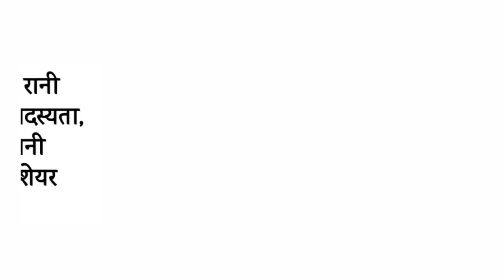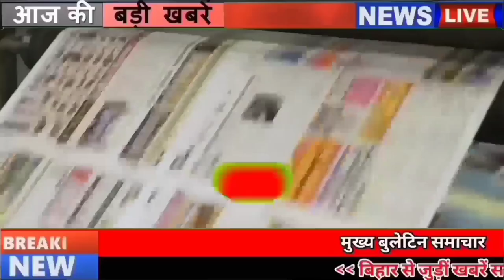Daily Bihar news 1st February 2022 Corona cases Bihar,MLC Elections Bihar,Vaishali,Patna,CM Nitish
Daily Bihar news 1st February 2022 of all districts in Hindi.Info of Bihar weather,Corona cases in bihar,MLC Elections Bihar,Vaishali,Patna,Nitish Kumar

1. Bihar ranks second in the country in the vaccination of adolescents

2. Today in Bihari Birthday Special we will talk about

Girindra Shekhar Bose was born on this day i.e. on 30 January 1887 in Darbhanga, Bengal Presidency, Bihar. Bose talks twenty years with Sigmund Freud. Known to dispute the specifics of Freud's Oedipal theory, he has been pointed by some as an early example of non-Western conflicts of Western methods. In addition, he had R.G. Also started the first general hospital psychiatry unit in India.

3. Maintenance policy will be made soon for the roads

4. More than 1000 cases of coronacasesinBihar

According to the information received by the Health Department, a total of 1302 patients have been confirmed in Bihar in the last 24 hours, after which the number of active patients in Bihar has reached 7712, along with this, if we talk about the affected districts. So in Araria, 15 in Arwal, nine in Aurangabad, 27 in Banka, 27 in Begusarai, 102 in Bhagalpur, 64 in Bhojpur, nine in Buxar, 25 in Darbhanga, 39 in East Champaran, 116 in Gaya, two in Gopalganj, 33 in Jamui, 16 in Jehanabad, 0 in Kaimur, 28 in Katihar. 11 in Khagaria, 11 in Kishanganj, 13 in Lakhisarai, 14 in Madhepura, 61 in Madhubani, 46 in Munger, 63 in Muzaffarpur, 61 in Nalanda, 8 in Nawada, 10 in Patna, 221 in Purnia, 44 in Rohtas, 35 in Saharsa, 98 in Samastipur, 69 in Saran, 78 in Sheohar, 14 in Sheohar 6 in Sitamarhi, 33 in Siwan, 20 in Supaul, 12 in Vaishali, 165 in West Champaran, 38 cases have been confirmed, besides 18 such cases have been reported positive which are from other states but their samples were collected in different districts of Bihar. Huh. Along with this, a total of 153310 samples were tested in the last 24 hours of the last day, while 2577 patients have recovered and returned home.

5. New tourist places will be developed soon in Bihar

6. Chanchal Kumar on central deputation while S. Siddharth got the charge of general administration

7. Education Minister put forth his stand on the new decree of the Education Department

8. Will not get relief from cold wave in Bihar yet

9. The remaining candidates of the sixth phase in teacher planning will get one more chance

10. Singer Devi mentored

11. Demand raised from the government to change the name of the posts of UDC and LDC of clerical service

12. Schools to open till 6th February, otherwise statewide agitation from 7th

13. BJP and JDU agree for MLCelectionsbihar

14. 23 new parks will be constructed in Patna

15. Changes in the operation of many trains
16. PM Narendra Modi will inaugurate the country's largest hospital being built in Bihar

17. Tej Pratap put condition for NitishKumar to join RJD

18. Big decision of Laluyadav fate will come on February 15

19. Threat to Mukesh Sahni

20. rcp singh gave blunt advice regarding Uttar Pradesh elections

21. Manjhi surrenders after not getting MLC seat

22. Today's date is recorded in the history of India for many reasons.

Mahatma Gandhi, the Father of the Nation, who made a significant contribution to India's freedom struggle, was assassinated by Nathuram Godse on this day in 1948. The Indian Airlines 'Fokker Friendship plane' was hijacked in 1971. After forty-seven years in 1997, the ashes of Mahatma Gandhi at Sangam A special court in Chennai sentenced Abdul Karim Telgi, the main accused in the famous stamp scam case, to 10 years in jail in 2008. Sania Mirza and Mahesh Bhupathi reached the finals in the mixed doubles match of the 2009 Australian Open. Famous Indian female painter Amrita Shergill was born in 1913. Actress Gurdeep Kohli was born on 30 January 1980. The Father of the Nation of India, Mahatma Gandhi died in 1948. Hindi litterateur Makhan Lal Chaturvedi died in 1968. Mahatma Gandhi Memorial on this day Day is celebrated as

23. Team India's 2022 schedule is power packed

24. If you take a screenshot of the message, you will get an alert

25. NDA split on the question of Madrasa education in Bihar

26. BiharEmporium Inaugurated